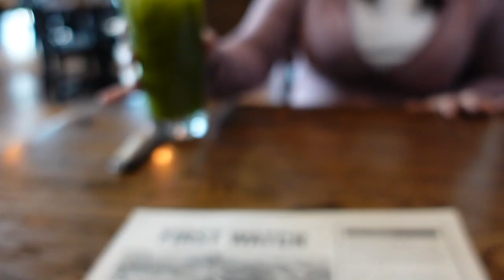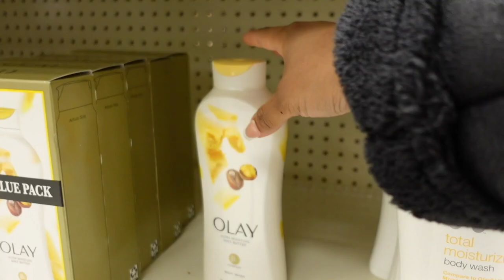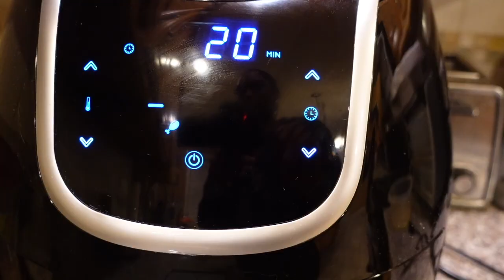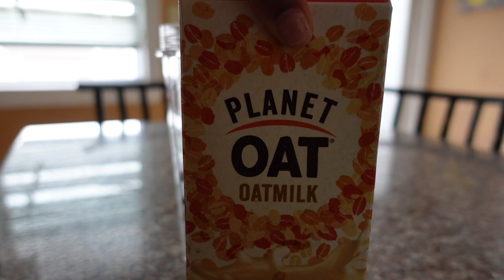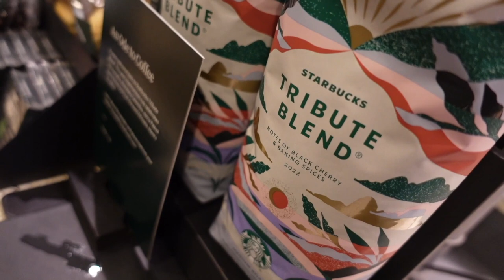WEEKLY VLOG : Brunch Date , Cooking, Amazon haul, Target run , Car Date & more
🌸 HI LUVS , NEW VLOG !! Hope you all enjoy !

🌼FAQ
Ethnicity : Jamaican
Camera : Canon Eos Rebel Sl2
Age : 22

🌼 TO BOOK A HAIR APPOINTMENT
Location : Philadelphia, PA
HOW TO BOOK !